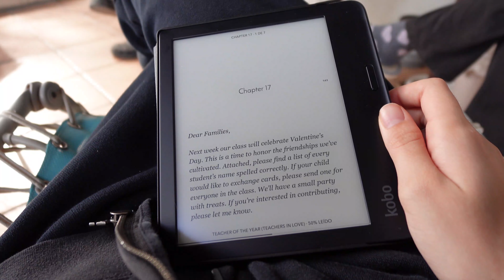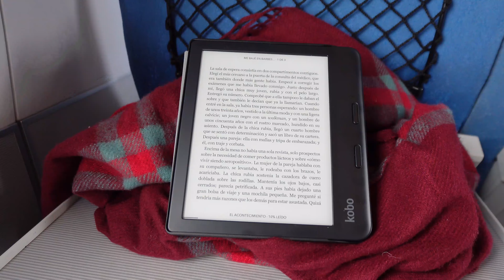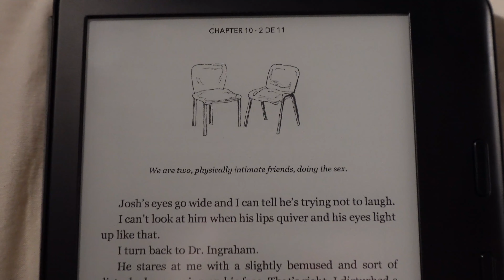VLOG descubriendo mi nuevo romance favorito 💌🔎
Holi holi! Os dejo por aquí el vlog en el que he estado trabajando estos últimos meses. No es perfecto, pero es trabajo honesto. Espero que os guste!